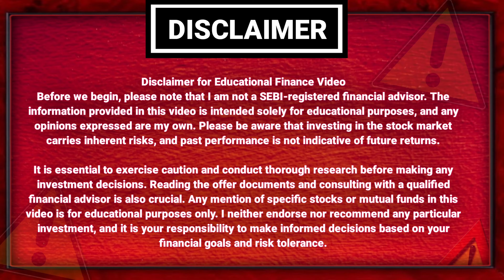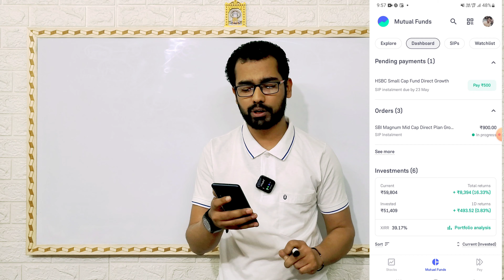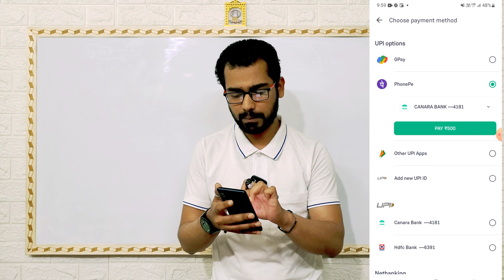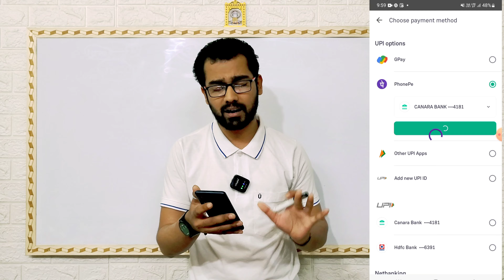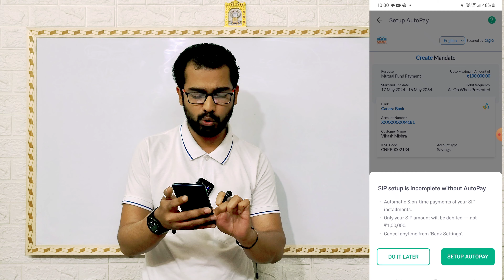How to pay SIP Without Auto Pay on GROWW APP | Mutual Fund SIP Instalment Kaise Pay Karen Hindi